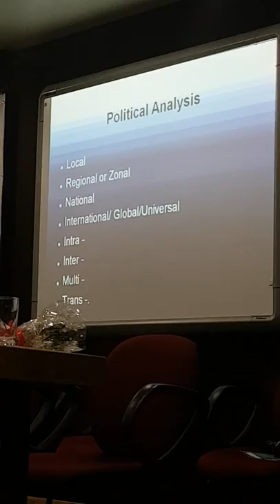Dr Koshy A.V giving his talk at Farook College